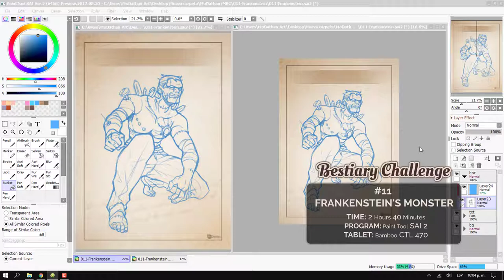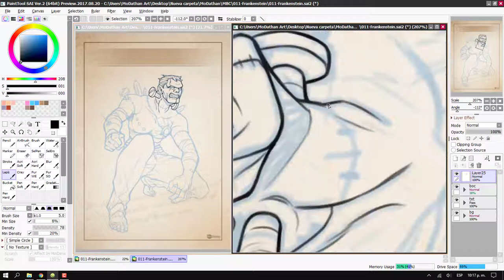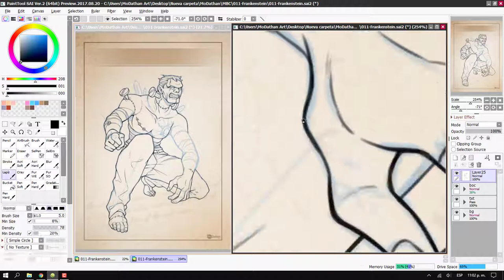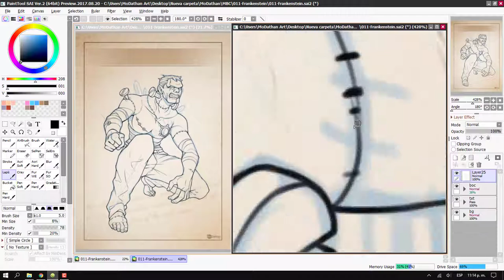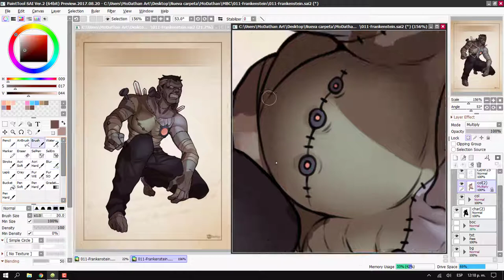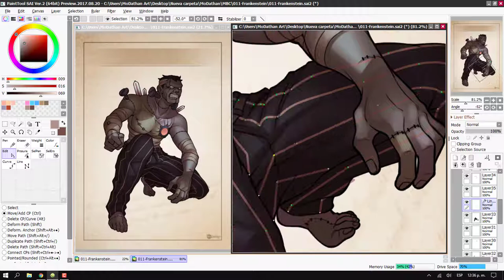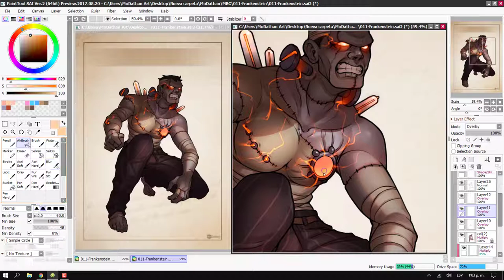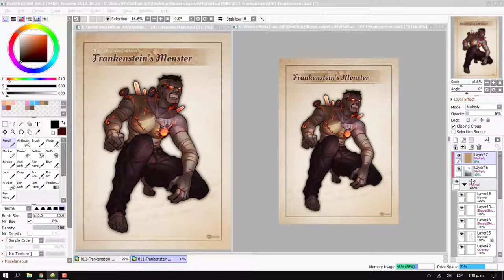Bestiary Challenge #11 –Frankenstein's Monster (Speed Paint)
I would like to know your opinion about my work in the comments, and if you want to see more of my work you can give me a like, subscribe and share it with your friends.

Into the Depths- Jingle Punks